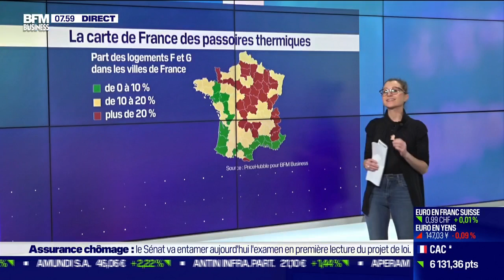La carte de France des passoires thermiques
D'ici à 2034, les passoires thermiques ne pourront plus être louées. BFM Business vous dévoile ce matin, en exclusivité, une carte de France de la performance énergétique des logements.